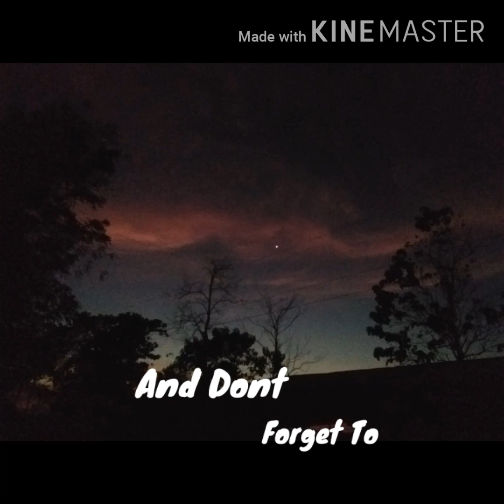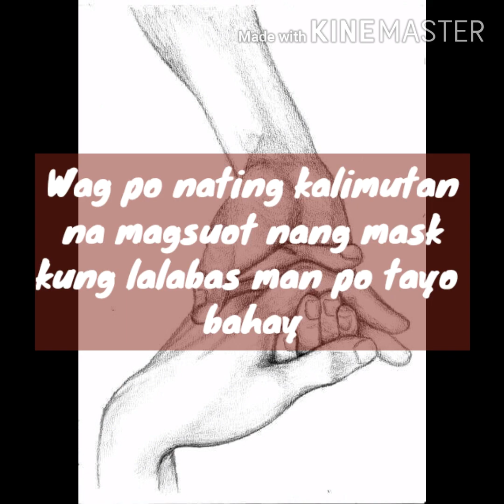NEW INDOOR PLANT NI MAMA🍃🌱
Hi guys! This is my first vlog I hope you like it.